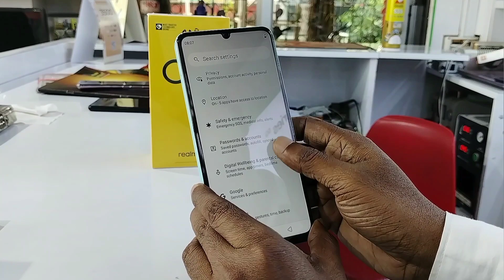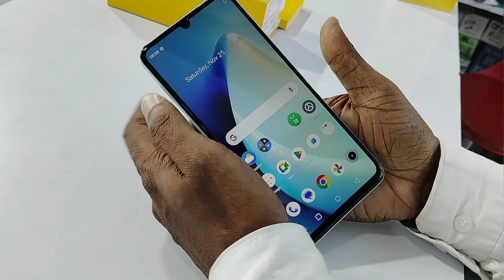Realme C51 Switch Off Kayse Kare //Realme C51 Camera Testing|| Realme C51 Just 9999/-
Realme C51 Camera Testing || Realme C51 Video Testing || Realme C51 Power Switch Off Kayse Kare